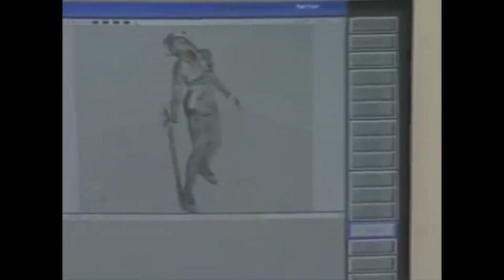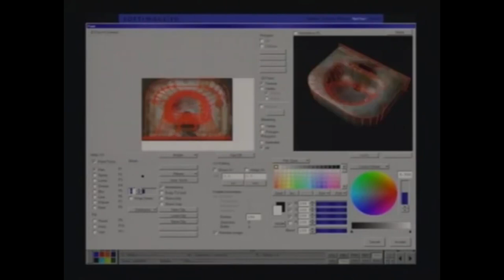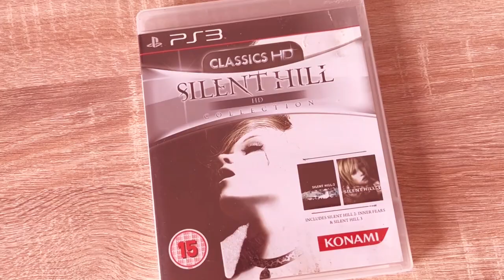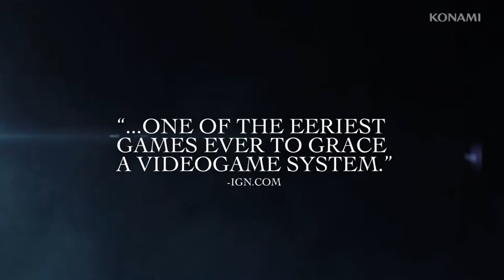The HARDSHIPS of Localizing the SILENT HILL Series / With JEREMY BLAUSTEIN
Elation and jubilation, World Gamers!
Today I have a very special guest with me, Jeremy Blaustein!
In this interview we discussed the hardships of localizing the SILENT HILL series, including the legendary Silent Hill 2. We also talked about Silent Hill 3 and 4, and the new Silent Hill 2 Remake.
And be sure to check out the whole interview, as there are some SECRETS never discussed before!!